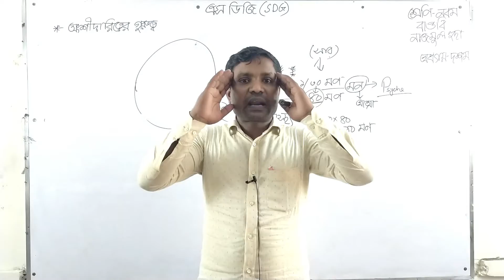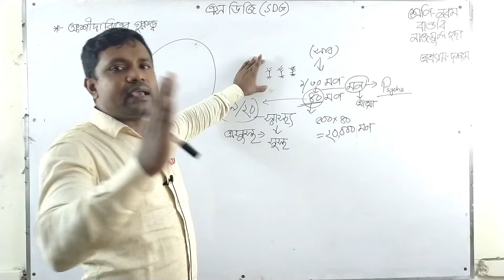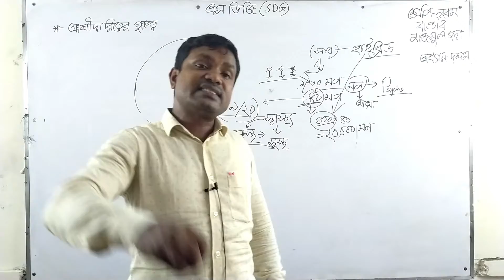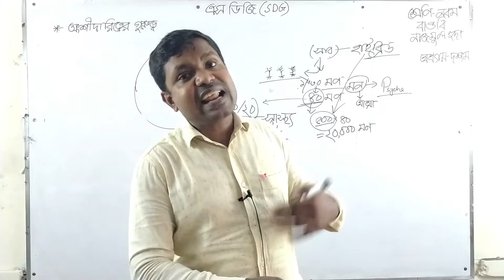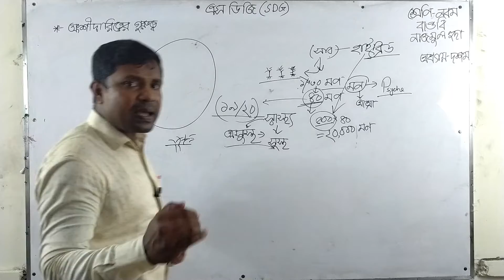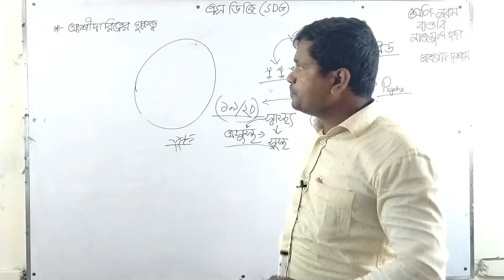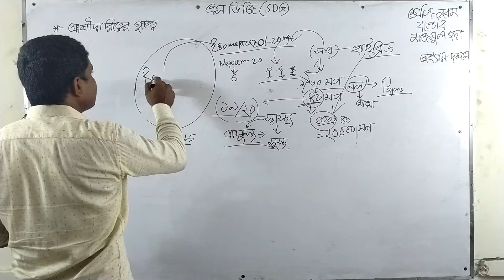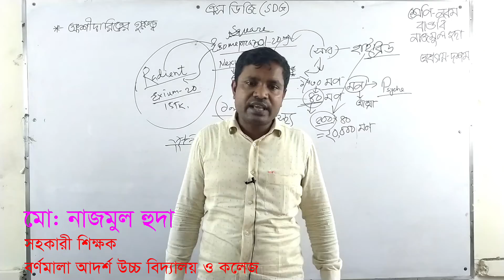Class: IX | নবম শ্রেণি | বাংলাদেশ ও বিশ্বপরিচয় | দশম অধ্যায় | এস ডি জি (SDG)